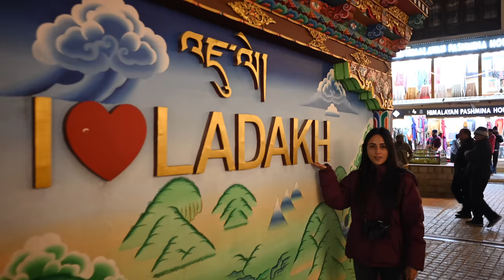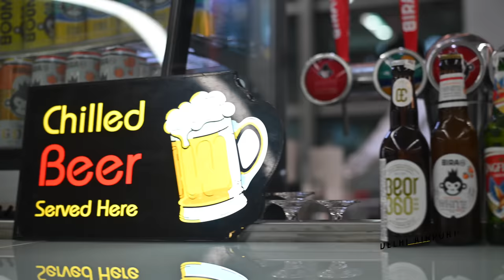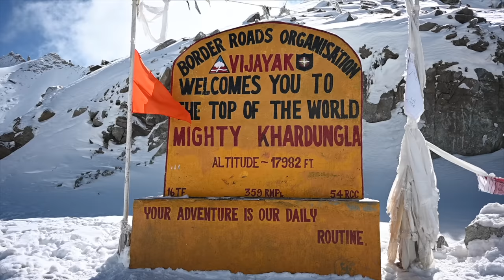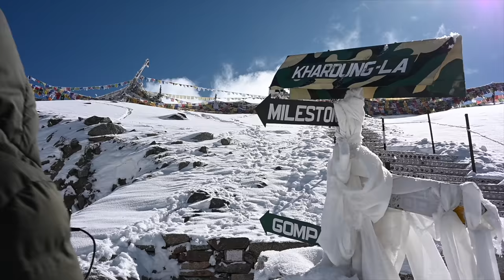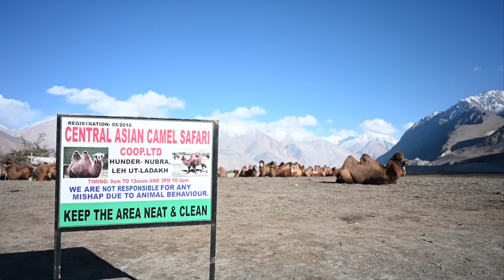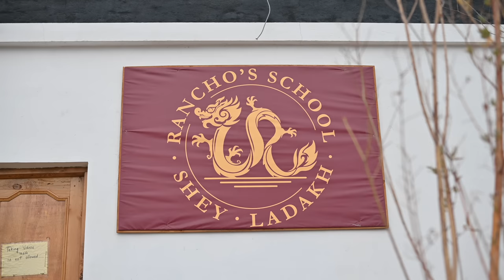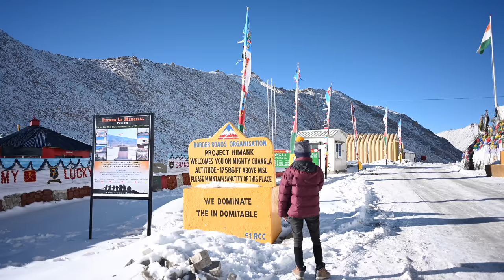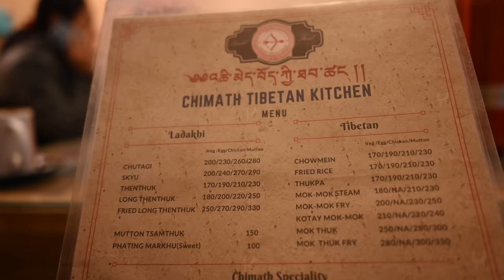Journey Through Ladakh in 4K | Complete 2024 Travel Guide | India Documentary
The Complete Travel Guide to Ladakh in northern India. Road trip through the roads of Ladakh. Explore the ancient market of Leh, the cold high-altitude deserts of Nubra Valley with its Bactrian Camels, cross the Khardung la pass,  and the gorgeous Pangong Lake. Discover Ladakhi culture and Thiksey Monastery, Hemis Monastery, Diskit Monastery, and Leh Palace.

Books that redefined us:
Mastery Hardcover by Robert Greene
Letting Go: The Pathway of Surrender
The Creative Act: A Way of Being
Wabi Sabi: Japanese Wisdom for a Perfectly Imperfect Life
Bend, Not Break: A Life in Two Worlds

The Art of Travel and Aesthetic Story Telling. Traverart combines the styles of travel vlog and documentary-making to bring to you a unique immersive travel experience.

Leh | Nubra Valley | Pangong | Khardung La

Chapters
0:00 - INTRO
4:05 - HOW TO REACH LADAKH
5:29 - WHERE IS LADAKH?
6:11 - LEH MARKET
7:07 - LEH MARKET AT NIGHT
8:15 - EXPLORING LEH
8:30 - LEH PALACE
9:13 - NAMGYAL TSEMO MONASTERY
9:25 - TRAVEL TIP
9:40 - DRIVING TO KHARDUNG LA
11:25 - KHARDUNG LA
12:27 - STUPA AT KHARDUNG LA
13:42 - MILITARY PRESENCE
14:30 - ENTERING NUBRA VALLEY
15:30 - DISKIT MONASTERY
16:04 - 106 FEET STATUE OF BUDDHA
16:42 - PANORAMA OF NUBRA
17:05 - DANCE OF THE MONKS
17:49 - TIBETAN HORN
18:07 - SCHOOL FOR TIBETAN CHILDREN
18:22 - SAND DUNES OF NUBRA
18:40 - BACTRIAN CAMELS OF NUBRA
19:54 - CAMEL PRESERVATION
20:15 - TREATING A CAMEL’S EYE
20:44 - CAMELEER INTERVIEW
 22:27 - CAMELEER FROM NEPAL
23:47 - HERDS OF GOATS
24:11 - OASES IN THE DESERT
24:22 - FARMING IN LADAKH
25:20 -  PANGONG LAKE
26:40 - THE LAKE FROM 3 IDIOTS
26:59 - RANCHO’S SCHOOL
27:25 - BY THE LAKE
28:16 - BIRDWATCHING AT PANGONG
28:44 - MEET MR. GOAT
29:05 -  CHANG LA PASS
29:53 - BACK IN LEH
29:59 - THIKSEY MONASTERY
31:04 - ROADS OF LADAKH
31:22 - HEMIS NATIONAL PARK
31:31 - HEMIS MONASTERY
32:18 - LADAKHI FOOD & DRINKS
34:25 - MEETING AN OLD LADY
34:32 - LADAKHI WEDDING
35:25 - LADAKHI MUSIC

15 Best Things to do in Ladakh
Beautiful Places to Visit in Ladakh
Best Places in Ladakh
Best Restaurants in Ladakh
Things to Buy in Ladakh
Best Tourist Places in Ladakh
Discover Ladakh
Hiking in Ladakh
Mountains in Ladakh
Monasteries in Ladakh
Festivals in Ladakh
Ladakhi Wedding
Life in Ladakh
Ladakh Roadtrip
Ladakh in English
Travel Vlog